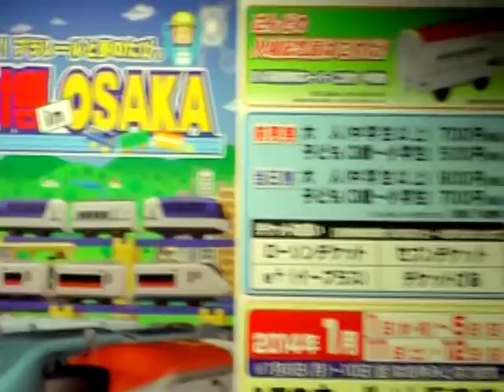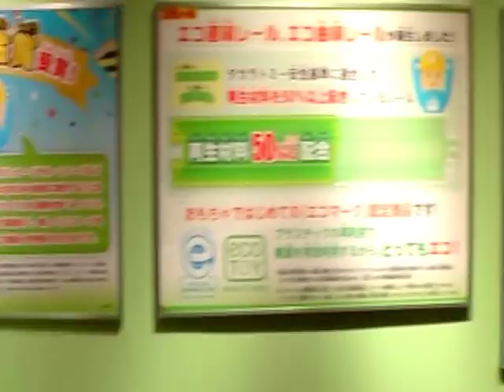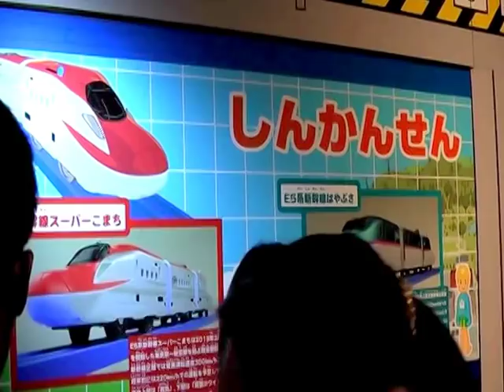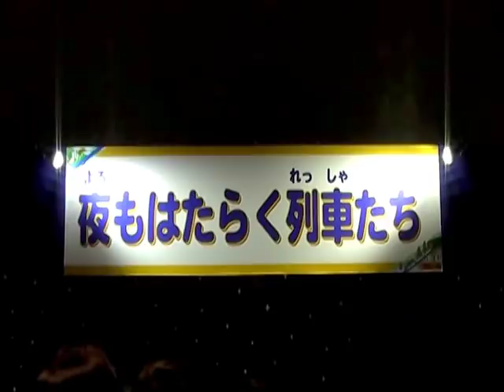プラレール博 大阪 Tomy Train Plarail Expo ①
プラレール博 in Osaka 2014から。元旦初日のレポート全4編動画です。会場は大阪南港にあるATCホール。大阪ではトミカ博もここで開催されます。

Takara Tomy Plarail Exhibitions 2014 in Osaka JAPAN.